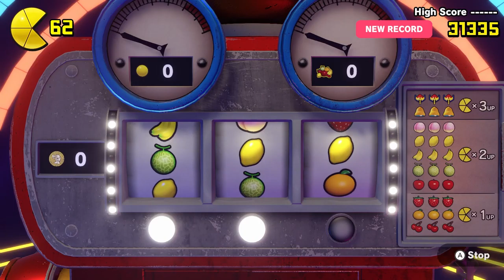[Let's Play] Platforming Peril - Episode 9 - Pac-Man World Re-Pac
Meanwhile, I get to experience Pac-man going into an A pose mid level, so that's pretty cool.